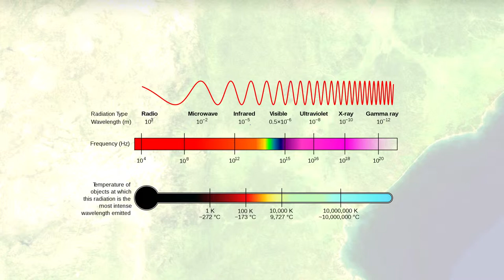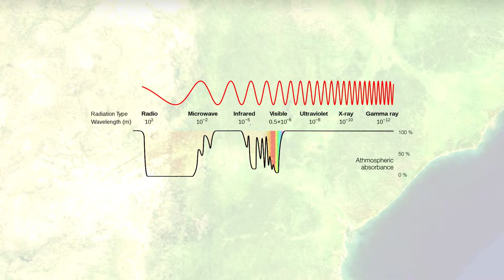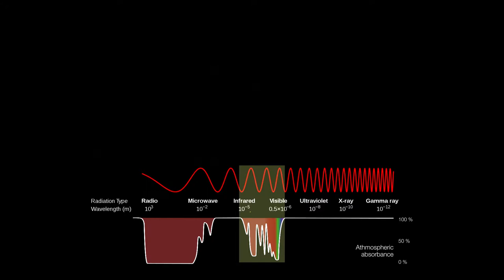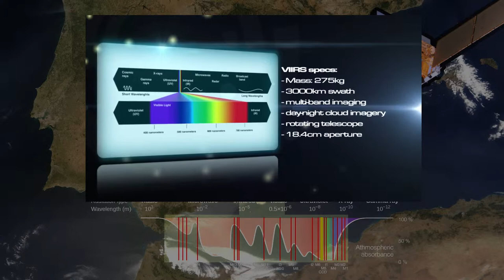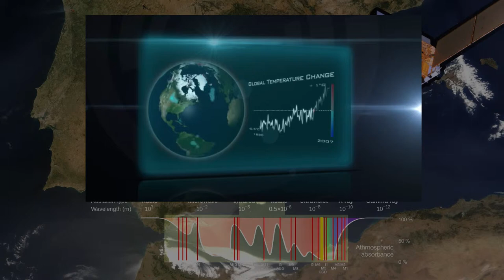Remote Sensing instruments in space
These half-ready materials have been lingering on my hard drive for a while so I thought that I might as well publish them, someone just might find them useful anyway.

Space remote sensing instruments have been sent to sense the Earth or space at a very wide range covering nearly the whole electromagnetic spectrum. Some real-world example satellite missions with their instrument's spectral bands denoted.

The video about VIIRS courtesy of NASA.